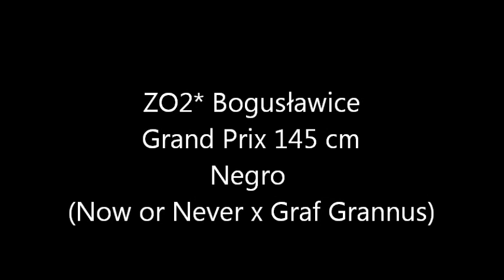GP ZO2* Bogusławice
Negro II miejsce w konkursie Grand Prix 145 cm